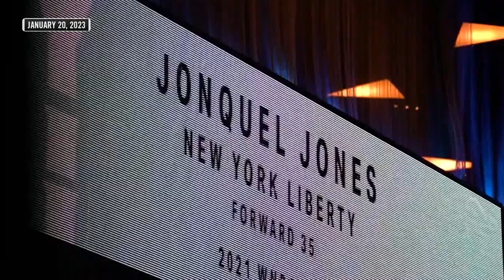How the New York Liberty roster came together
Here's how the star-studded roster of the New York Liberty was assembled.